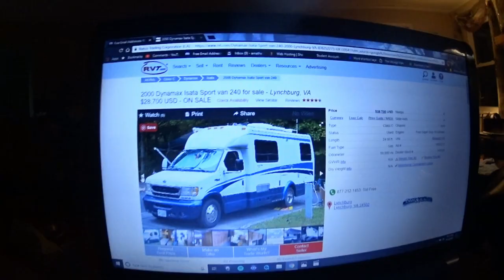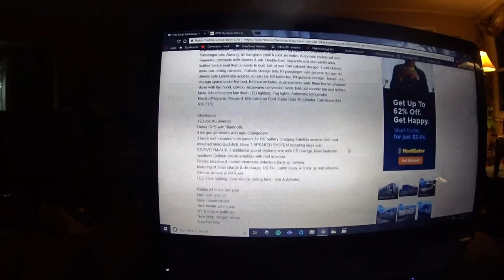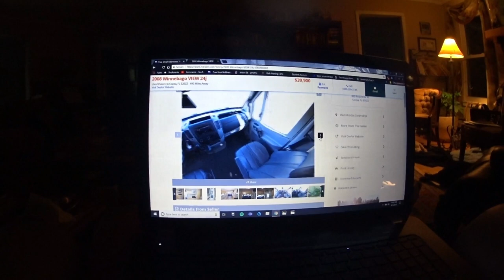Adventures in Pet Sitting, Part 3 // AL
I really enjoyed my time out in Alabama. A perfect mix of quiet solitude and time with new friends! But time to move on... Georgia here I come! =)